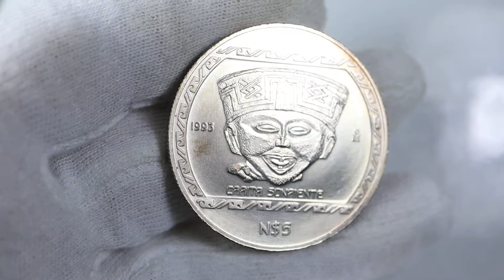Mexico 5 Pesos 1993 Carita Sonriente 1 Onza Plata Silver